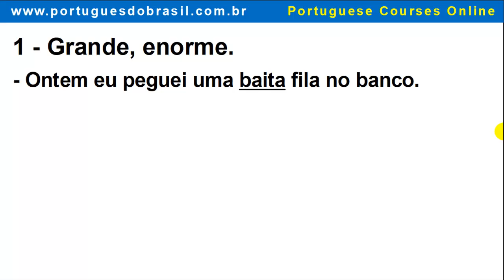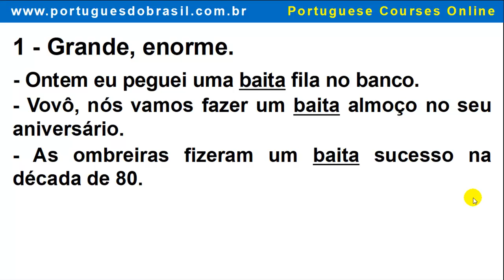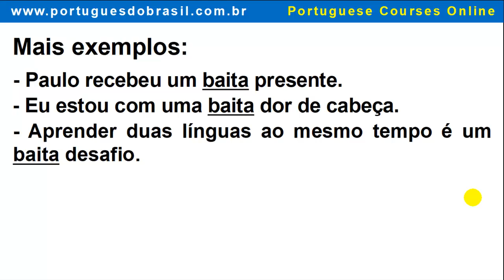🎯 Palavra baita: significados e como usar - Português do Brasil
Neste vídeo eu vou te ensinar os significados da palavra baita em português do Brasil.

1 - Grande, enorme.
- Vovô, nós vamos fazer um baita almoço no seu aniversário.
- Ontem eu peguei uma baita fila no banco.
- As ombreiras fizeram um baita sucesso nos anos 80.

Observe que a palavra baita não varia, não existe baito.
É um adjetivo de dois gêneros, ou seja, ele se refere ao gênero feminino e ao gênero masculino, sem alterar sua forma.

A distinção entre masculino e feminino é feita pelo uso de um artigo ou outro determinante.

Um baita almoço
Uma baita fila
Um baita sucesso

Baita também pode ter o sentido de

2 - Muito bom, excelente, habilidoso.
- Garrincha foi um baita jogador de futebol.

Outros exemplos:
- Paulo recebeu um baita de um presente.
- Esse meme está fazendo um baita sucesso na internet.
- O meu cachorro está com uma baita fome.
- Eu estou com uma baita dor de cabeça.

Perceba que nós nunca dizemos um almoço baita, uma fila baita, um sucesso baita etc…
Baita vem sempre antes do substantivo.

É isso, agora você já sabe como usar mais uma palavra bastante popular no Brasil.